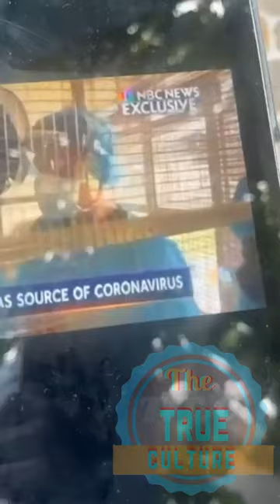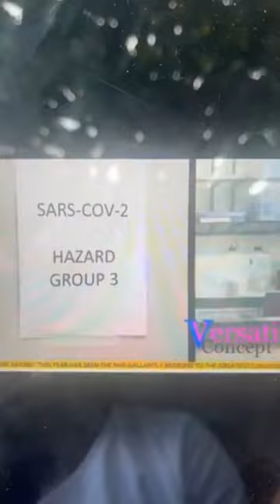Dj Kentucky giving his opinion on the things that he thinks messing up Jamaica part 3 of 3